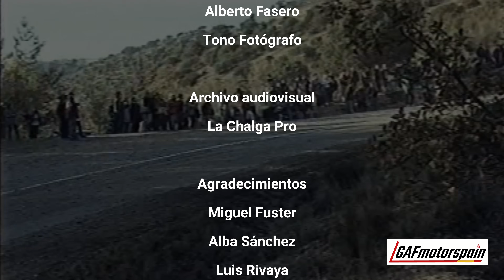MIGUEL FUSTER, la SONRISA del 6 VECES CAMPEÓN de ESPAÑA, PARTE 1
¡Bienvenidos!
Miguel Fuster ha dejado una marca importante en el automovilismo español. A lo largo de su carrera, Fuster ha ganado en varias ocasiones el Campeonato de España de Rally de Asfalto, convirtiéndose en uno de los pilotos más exitosos de la historia de este certamen.

Su primera gran victoria en el campeonato nacional llegó en 2003, y luego continuó acumulando títulos, sumando un total de cinco campeonatos (2003, 2007, 2011, 2012, 2015). Fuster ha competido con diferentes vehículos a lo largo de su carrera, desde el Renault Clio hasta el Ford Fiesta R5, demostrando gran versatilidad y habilidad.

En 2018, Fuster regresó a la competición después de un tiempo fuera, buscando un sexto título, lo que demostró su inquebrantable pasión por los rallyes y su constante competitividad a pesar de su extensa carrera.

Hoy descubrimos la primera parte de la historia de Miguel Fuster, los orígenes y primeros campeonatos... Próxima semana segunda parte 😉

Síguenos también en Instagram, TikTok y Facebook!

00:00 Intro
0:32 Los INICIOS
01:42 Las MOTOS
02:50 Las PRIMERAS Copas
04:38 Renault CLIO WILLIAMS
05:33 DESAFIO PEUGEOT
07:27 Viaje al pasado
08:47 Peugeot 106 KIT CAR & MAXI
11:10 Llegó CITROËN
13:24 AUTO-LACA
15:51 ¿Mundial de rallyes?
17:28 Fiat Punto S2000
18:35 Llegó PORSCHE
20:49 ¿Cómo conseguir un patrocinador?
24:01 DIFERENTES TRAMOS por España
25:57 Diferentes PORSCHES
28:26 Lo PEOR del Porsche
29:10 FIESTA R5
31:52 Despedida